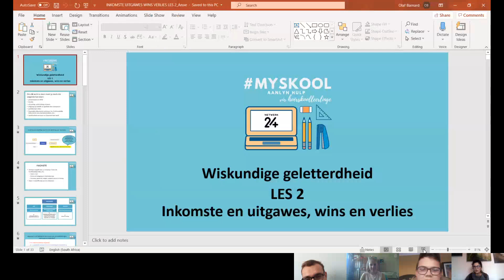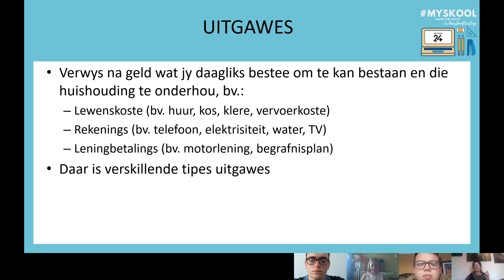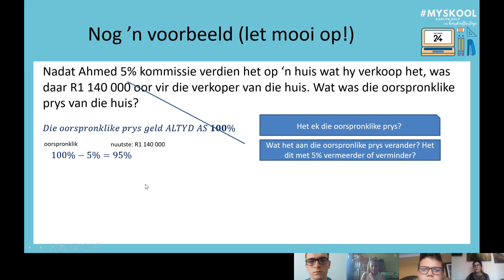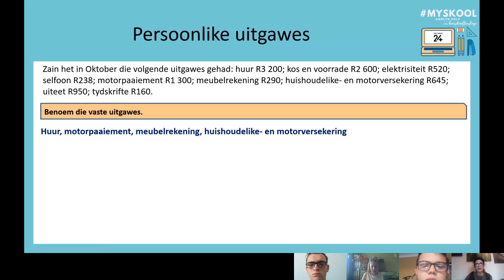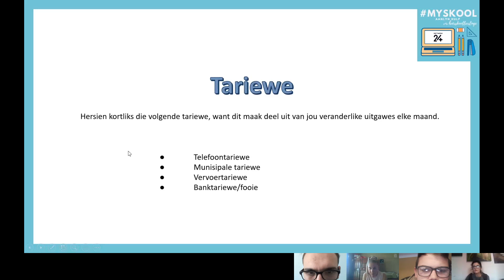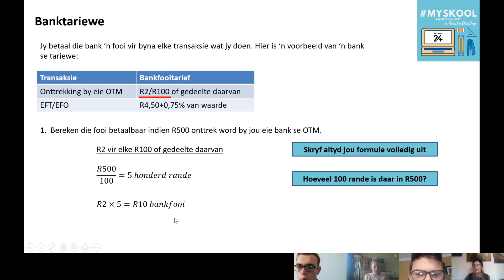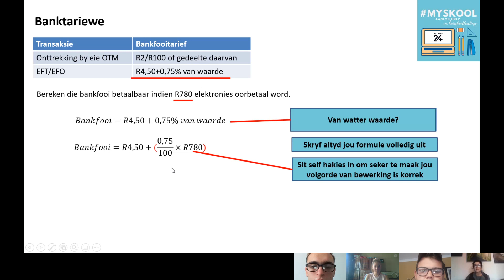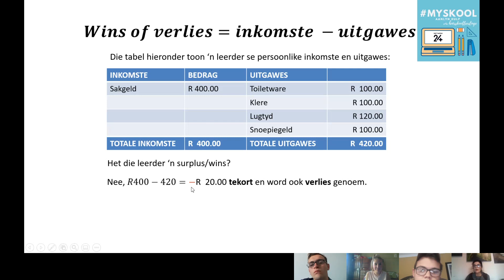MySkool: Gr. 10 Wiskundige Geletterdheid Les 2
Netwerk24 het ’n groep ervare onderwysers ingespan om ’n superspan-onnies te wees wat hoërskool leerlinge aanlyn deur inperking gaan dra.

Hierdie les word deur Ansie Postma is van die Hoër Volkskool Potchefstroom aangebied. Sy het tien jaar se ondervinding in die onderwys.

Hierdie les sal fokus op: Inkomste, uitgawes, wins, verlies, state en begrotings (deel 1)